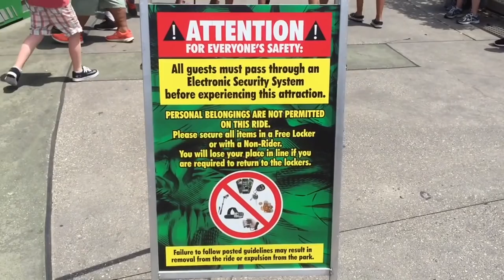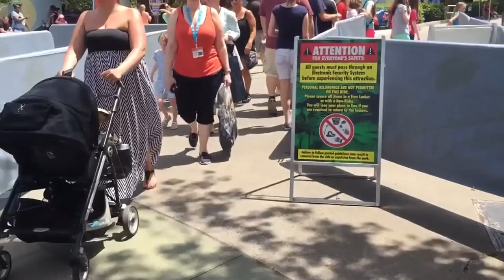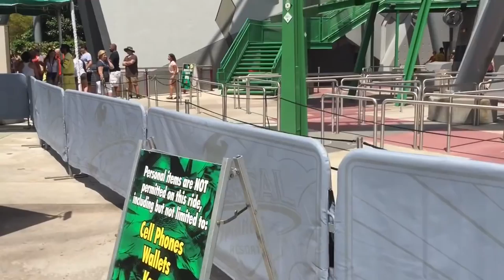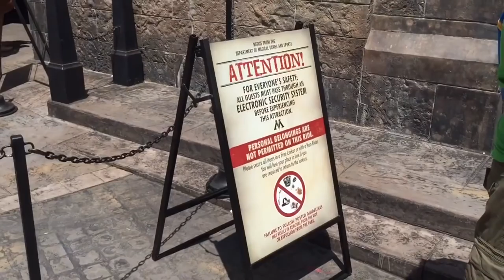New Safety Concerns at Universal's Islands Of Adventure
New Metal Detectors have been installed in front of The Incredible Hulk and Dragon Challenge Roller Coasters. Dragon Challenge is located in the Hogsmeed section of the Wizarding World of  Harry Potter. They require all loose items to go into a locker or left with a non rider. This video will show you what to expect at Universal Orlando Resort.